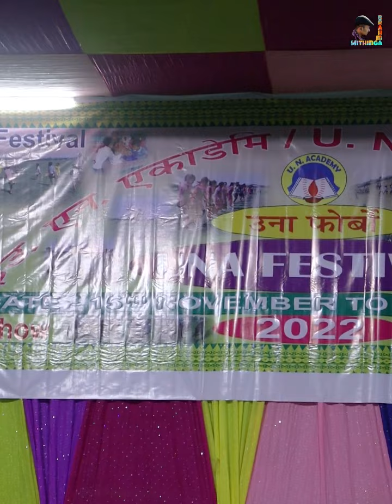Bunghang Bunghang - Rajbir Narzary _ UNA,Kokrajhar annual fest